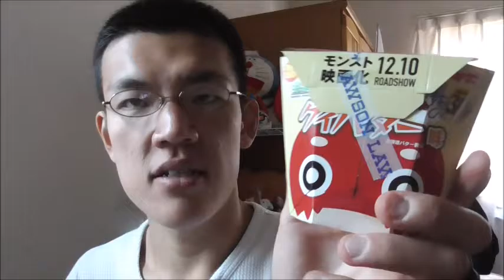私は遅れているのでしょうか ローソン からあげクンクイバター味を食べてみた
ローソン　からあげクンクイバター味を食べてみました。
このキャラってそんなに人気なんですか？